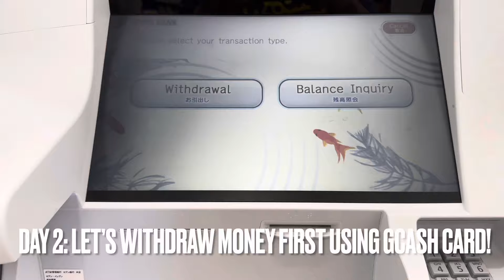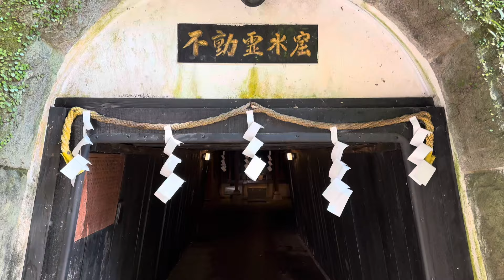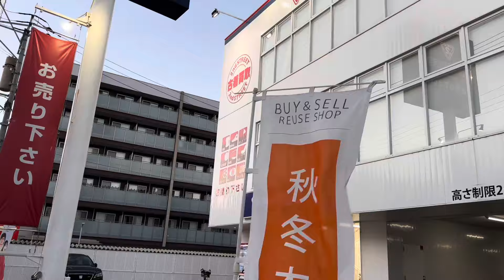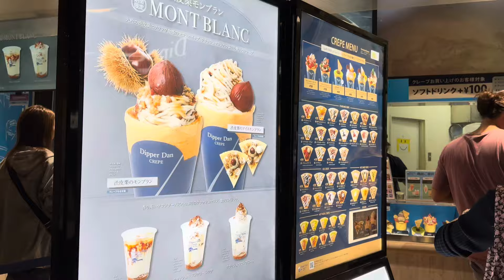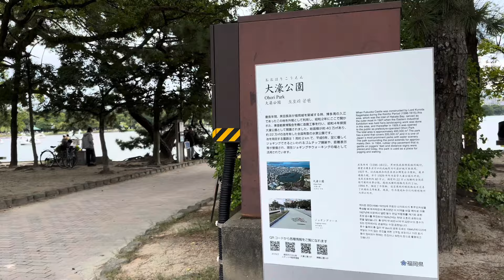6 Days in FUKUOKA JAPAN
Things to do in Fukuoka, Japan